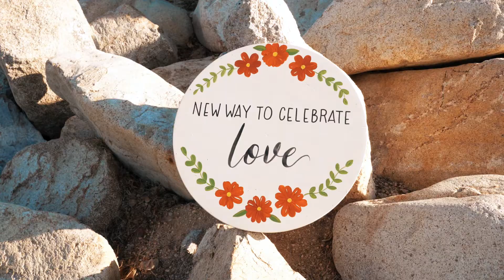Covid Free Cabo Wedding - Mar del Cabo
Getting married at Velas Resorts with the Velas Resorts' Hygiene Protocols

Venue: @mardelcabohotel
Planning: @nabia.weddingsandevents
Live Music: @musicalecabo
Florals: @flowersandeventsloscabos
Rentals: @caborentaldecor
Photo: @celestus_weddings @ferdelarosa_photo @dreamartweddings
Hair & Makeup: @stylingtrio
Bridal Jewelry: @annepartidaoficial
Bridal dress: @armario_world
Signs: @serendipitycabo
Cake: @cabocakery
Masks @corazonplayerocabo
Antibacterial bracelets: @eventsolutionscabo
Officiant @marioarnulfocabo